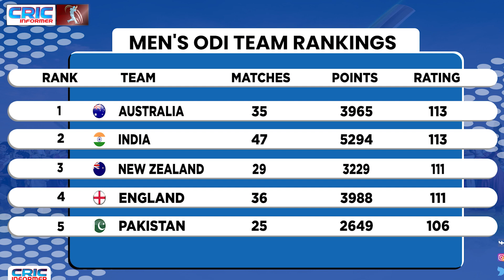सीरीज ही नहीं बल्कि नंबर 1 की बादशाहत से भी धोना पड़ा हाथ, रोहित ने इनके सर फोड़ा हार का ठीकरा